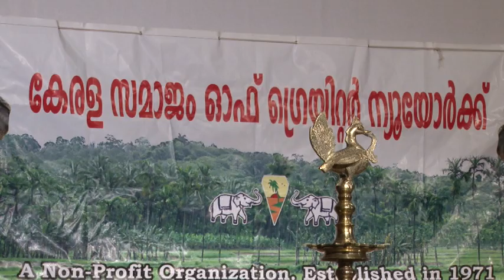Kerala Samajam of Greater NY, Easter & Vishu Celebrations by solidactionstudio.com